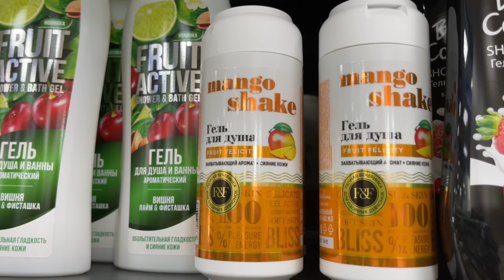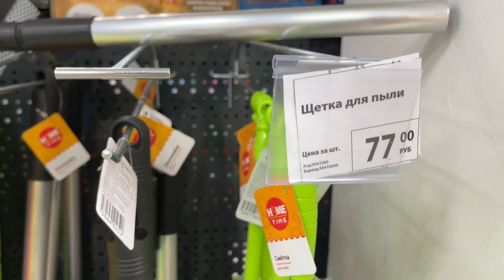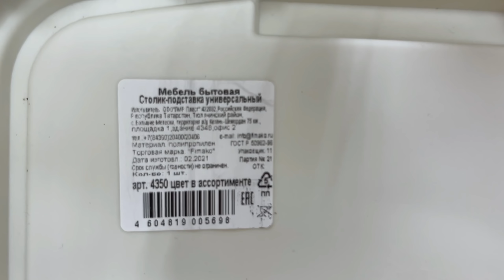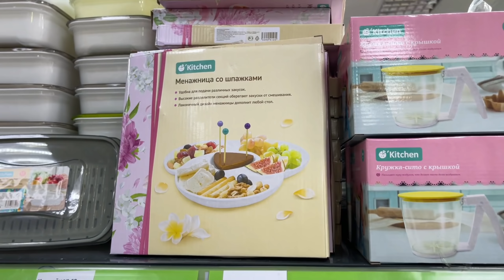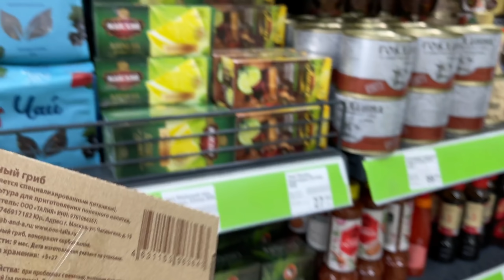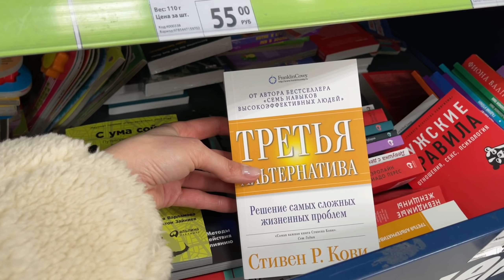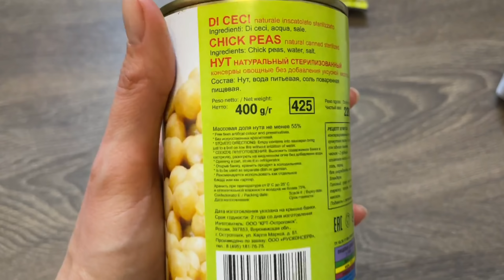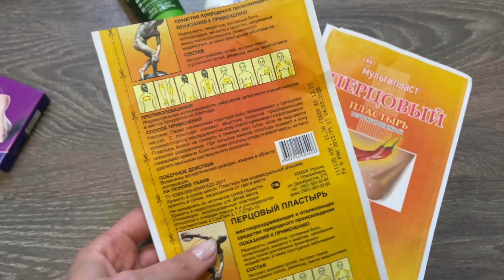💚 FIX PRICE Неожиданные новинки 💚 Обзор полочек || Покупки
Всем привет! Много новенького и интересного с полочек магазина Fix Price я покажу вам в этом видео.
Обзор полочек и товары, которые я забрала себе.
 *** Сотрудничество ***